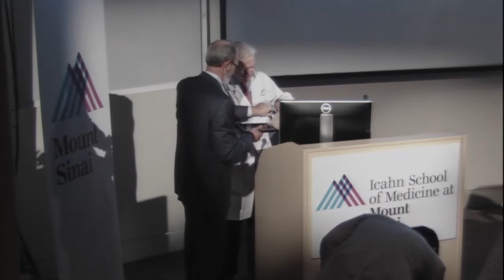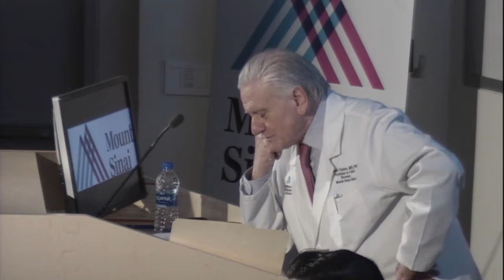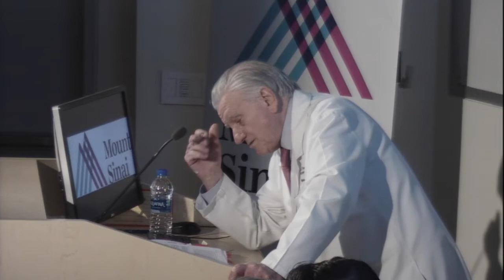Controversies in Cardiology - February 25, 2019